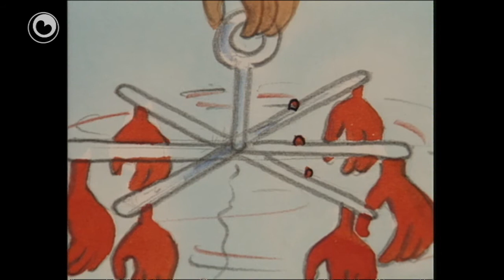De bisteboat: Piter Patat diel 2